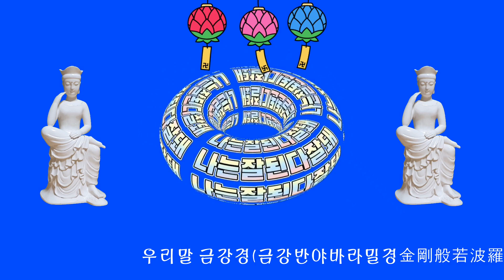[소원을들어주는독경]우리말 금강경 금강반야바라밀경金剛般若波羅蜜經 영인스님